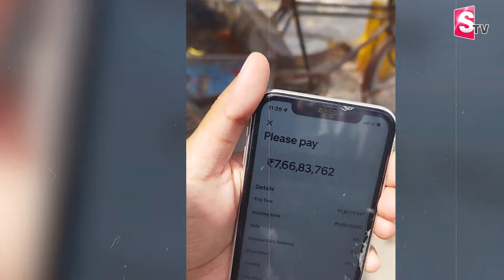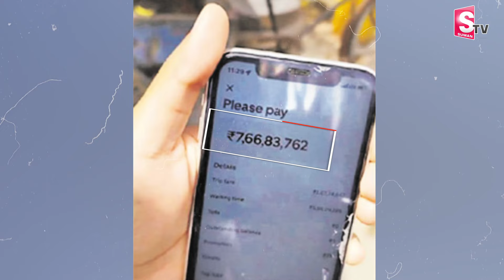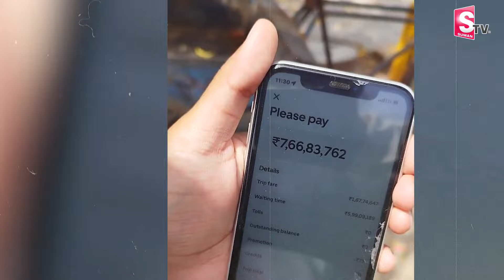‘గుండెజారి గల్లంతైంది’..| Man Takes Uber Auto For ₹62, Gets Bill Over ₹7 Crore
Watch► ►‘గుండెజారి గల్లంతైంది’..| Man Takes Uber Auto For ₹62, Gets Bill Over ₹7 Crore  @sumantvbhainsa